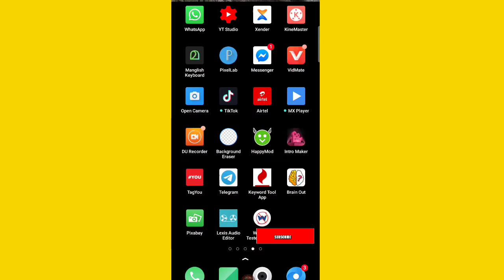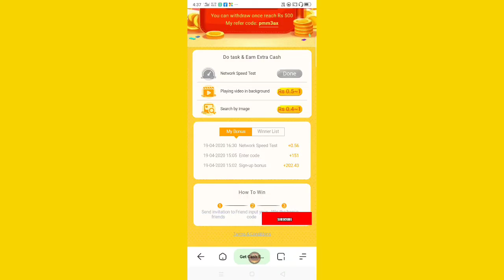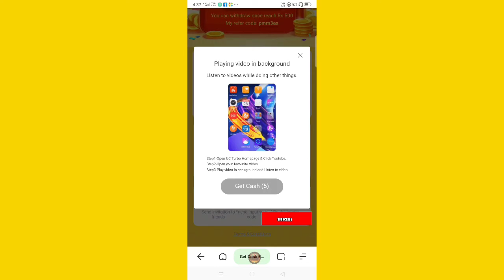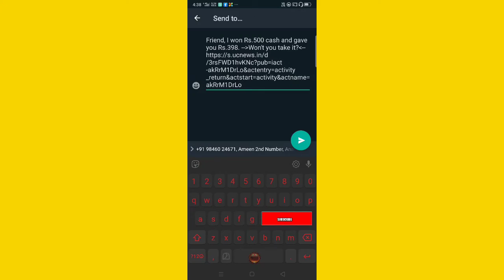How to get 500 paytm cash everyday|| ഈ വീഡിയോ കണ്ടില്ലെങ്കിൽ നിങ്ങൾക്ക് നഷ്ടം😁||IT TECHCREATOR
refferal code:-pmm3ax

 മുകളിൽ കൊടുത്ത ലിങ്ക് ഉപയോഗിച്ച് കൊണ്ട് ആപ്ലിക്കേഷൻ ഡൗൺലോഡ് ചെയ്തു റഫറൽ കോഡ്pmm3ax അടിച്ചാൽ
 നിങ്ങൾക്കും 300 രൂപ ബോണസ് ലഭിക്കും

വീഡിയോയ്ക്ക് കോളിറ്റി പ പ്രശ്നം ഉണ്ടെങ്കിൽ ക്ഷമിക്കുക വളരെ പെട്ടെന്ന് ചെയ്ത ഒരു വീഡിയോ ആണ്